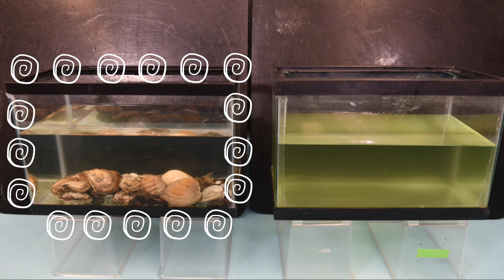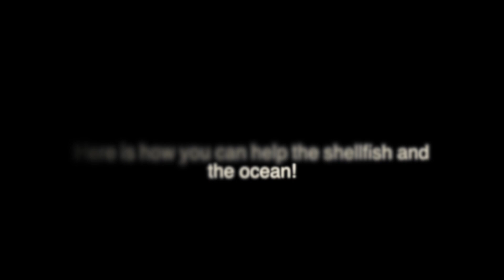Shellfish by Rian Leung